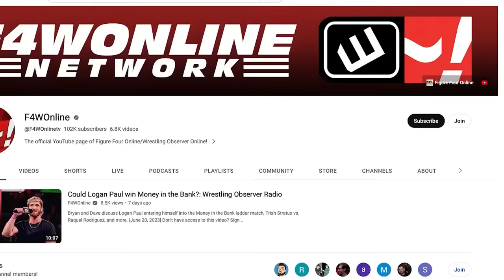Between Bischoff and Russo, a lot of BS | Who Killed WCW part 3 | Wrestling Observer Radio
Dave Meltzer and Bryan Alvarez discuss the third part of Who Killed WCW.